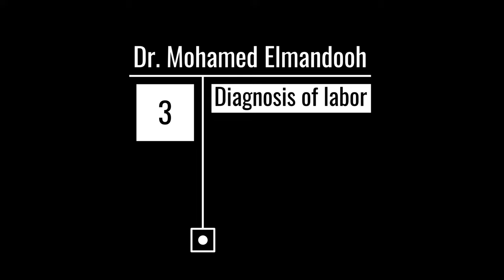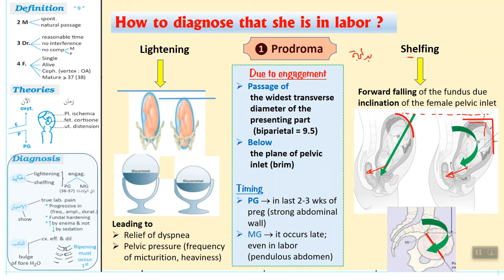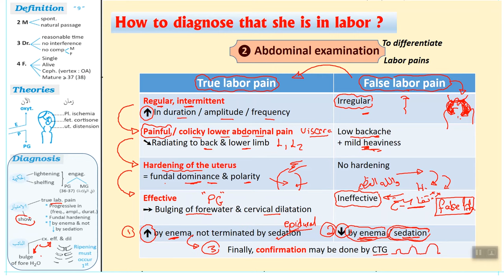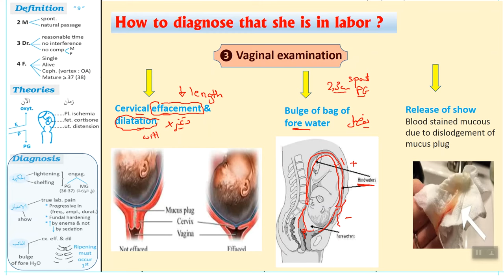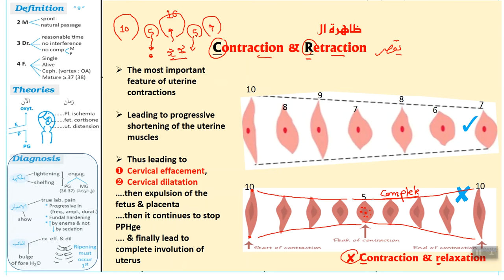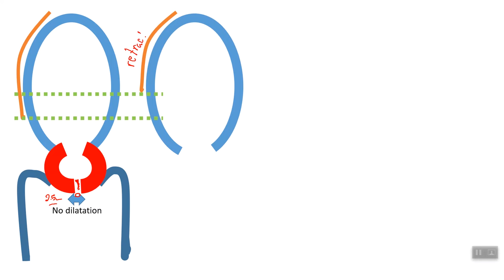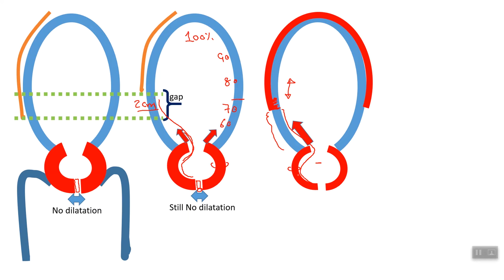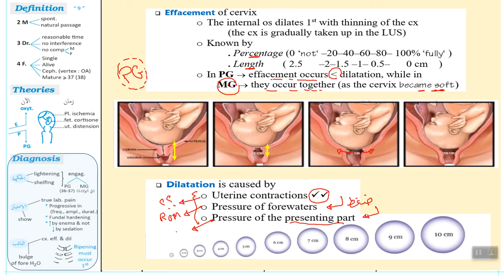Normal Labor / part 3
How to diagnose correctly that she is in labor ?